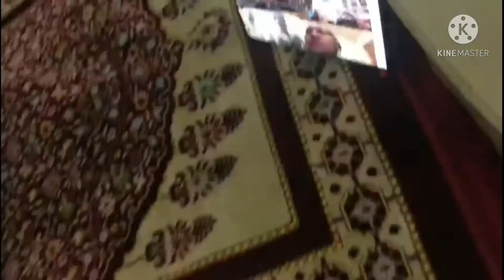pengajian yasin klg SB malam jumat